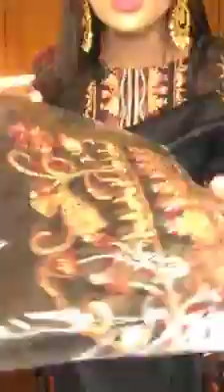Jakaria's fashion zone# ## Black dress### from Shuracna febrics